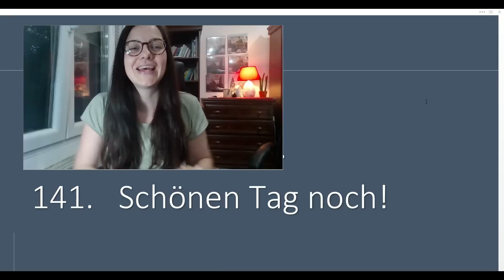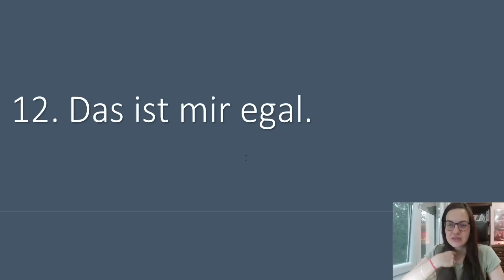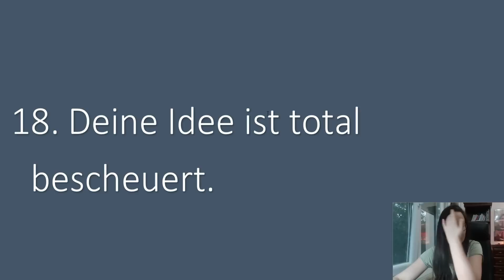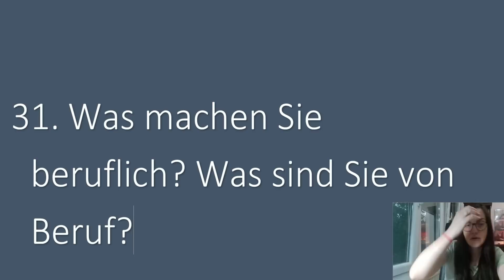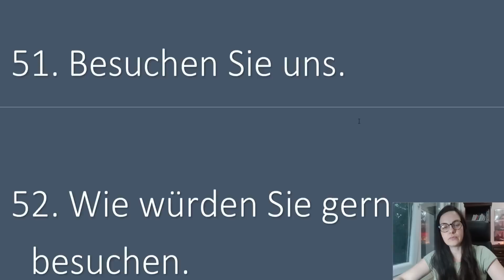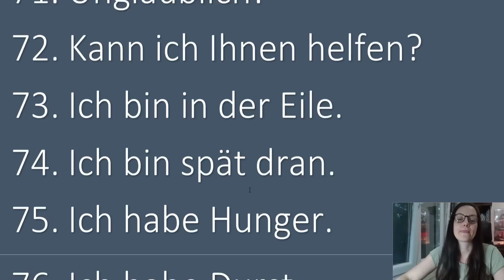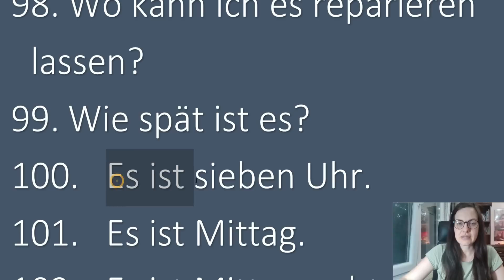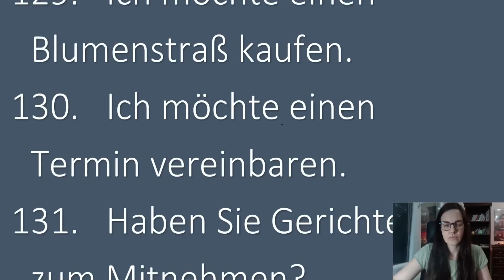NEMAČKI - KAKO REAGOVATI U PRIJATNOJ, A KAKO U NEPRIJATNOJ SITUACIJI- DRAGOCENA ZBIRKA OD 141 IZRAZA